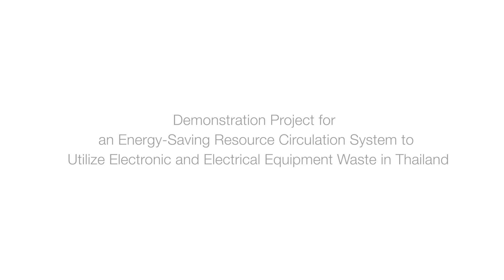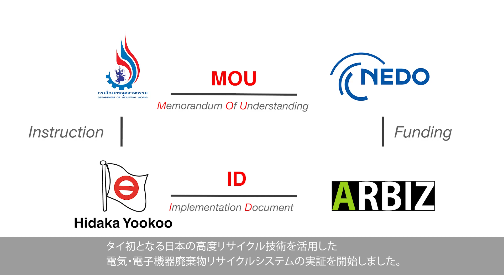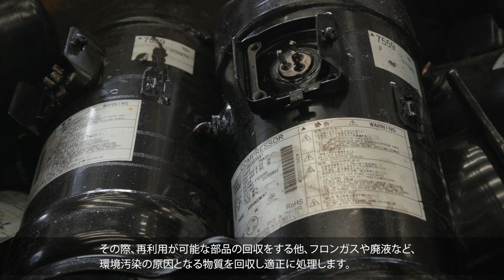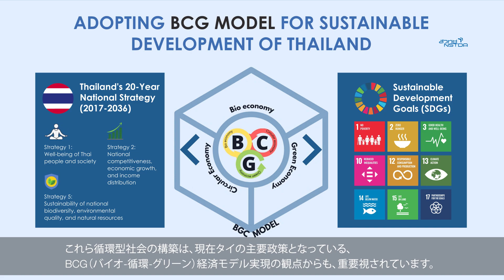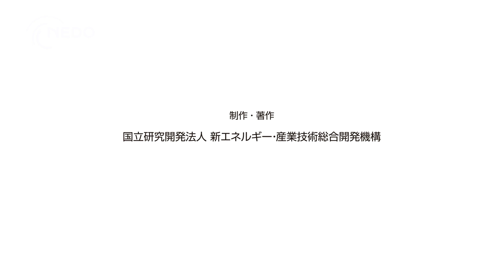電気・電子機器廃棄物リサイクルプロジェクト_タイ／Project for Recycling Electronic and Electrical Equipment Waste in Thailand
この動画では、2019年9月にNEDOとタイ工業省工場局との間で協定を結び開始された、日本の高度リサイクル技術を活用し、タイ国内の電気・電子機器廃棄物のリサイクルシステムの構築を目指す実証プロジェクトについて紹介します。
（In September 2019, NEDO signed an agreement with the Thai government agency, Department of Industrial Works(DIW), and launched a demonstration project to establish a recycling system for Electronic and Electrical Equipment Waste in Thailand, utilizing Japanese advanced recycling technology. This video will introduce the project.）

【参考ページ／Reference】
タイで電気・電子機器廃棄物のリサイクル実証事業を開始へ

タイで電気・電子機器廃棄物のリサイクルシステムを構築、実証運転を開始

タイで「電気・電子機器廃棄物のリサイクル実証事業」の成果報告会を開催

Demonstration Project for an Energy-Saving Resource Circulation System to Utilize Electronic and Electrical Equipment Waste to Launch in Thailand

【関係者リンク／Link】
タイ工業省工場局／Departments of Industrial Works (DIW)：